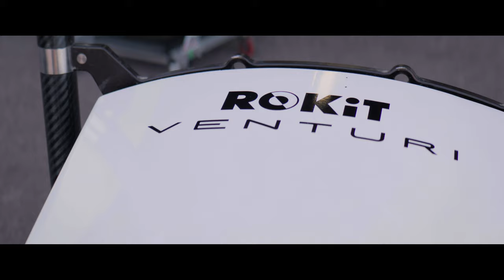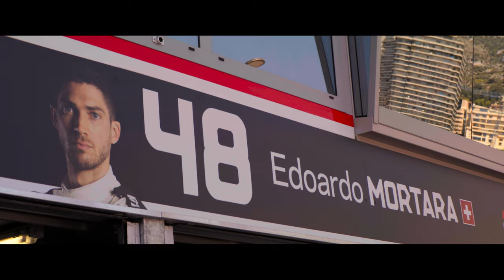Episode 4: What drives Susie Wolff? - Change Accelerated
Ad Advertisement feature presented by Formula E.
Monaco, Race day: get behind the scenes with child prodigy turned ROKiT Venturi Racing Team Principal Susie Wolff. In the pit lane, see see how she copes with (and thrives on) the pressure of race day, and find out what drives Susie Wolff.